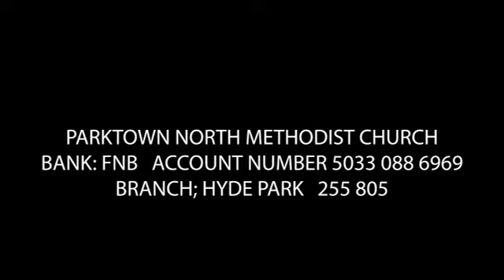PARKTOWN NORTH METHODIST CHURCH SUNDAY SERVICE AUGUST 15, 2021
Service led by the Rev. Craig Bell. If you wish to discuss the content of the Sermon with the Rev. Craig, you are welcome to engage him on the Parktown North Methodist Church Facebook Page.Video engineer Bradley Sterley, Audio engineer Scott Hoenig.Your generous giving enables us to proclaim Christ, and to be a lighthouse and a refuge.BANKING DETAILSNAME: PARKTOWN NORTH METHODIST CHURCH BANK: FNBCURRENT ACCOUNT NUMBER: 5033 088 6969 BRANCH: HYDE PARK – 255 805OrNAME: MELROSE METHODIST CHURCH BANK: STANDARD BANK CURRENT ACCOUNT NUMBER: 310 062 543 BRANCH: MELROSE ARCHFurther details